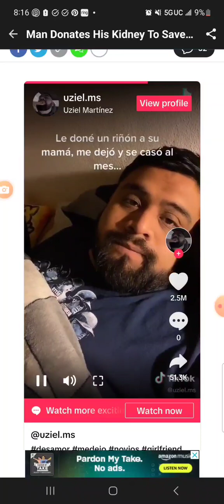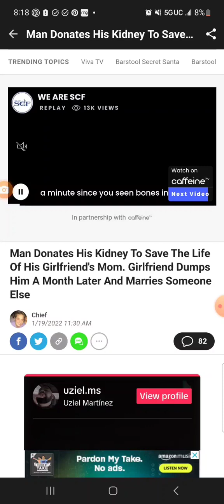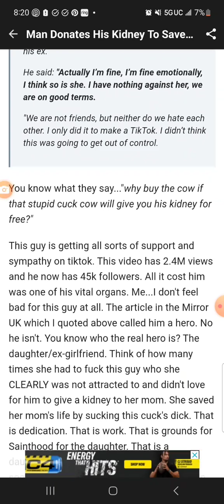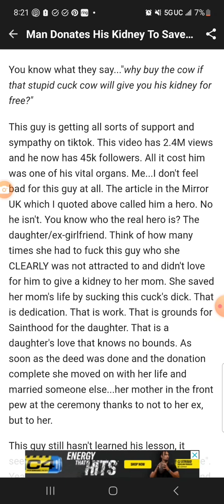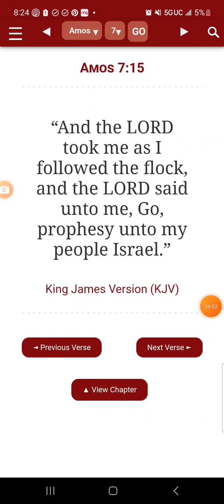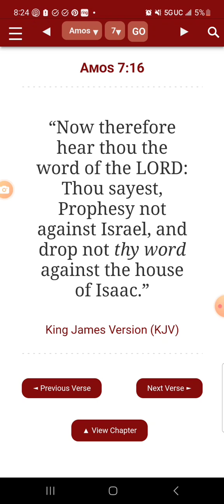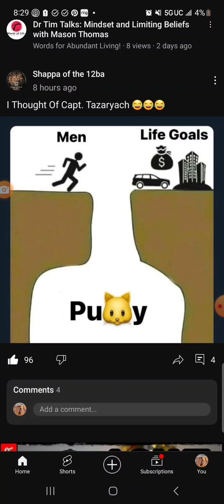JAKE😡👈 never ever allow a woman 👠 to simp you this BAD 👀😯... Madness ‼️